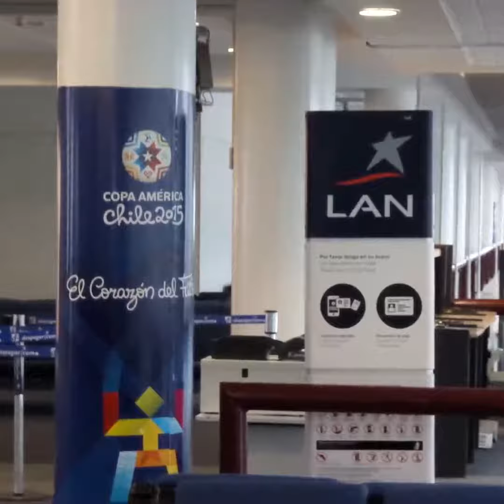Arturo Merino Benítez International Airport in Santiago, Chile